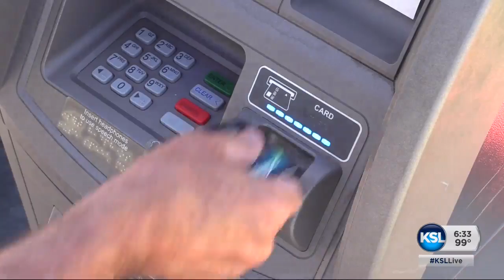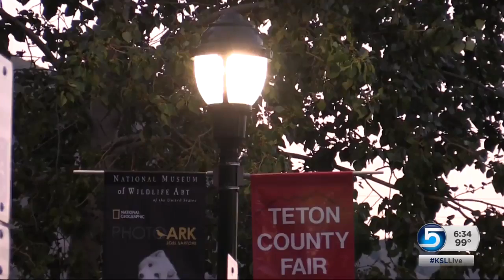Why you should be prepared to do things the old-fashioned way during the Great American Eclipse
If you're among the thousands likely to flock to Idaho and Wyoming for the Great American Eclipse on August 21st, be prepared to do a lot of things the old-fashioned way. As Science and Nature Specialist John Hollenhorst reports, you might need paper money and folding maps instead of credit cards and cellphones.